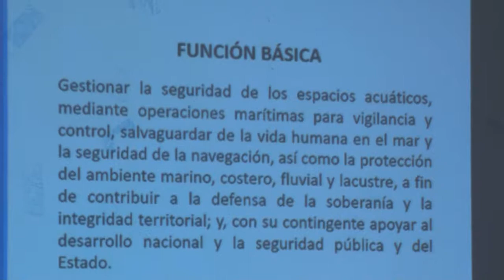CARLOS NIVELA BAJAÑA – CAPITÁN PUERTO DE MANTA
ACCIONES INMEDIATA PARA CONTRARRESTAR ROBO A PESCADORES